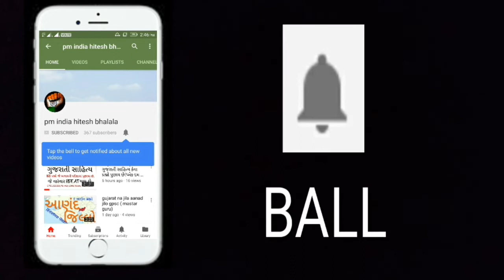24 ડાંગ, ગુજરાતના જિલ્લાઓ ભાગ-24 | Gujarat na jilla part-24 | District of Gujarat dang jilo, dang